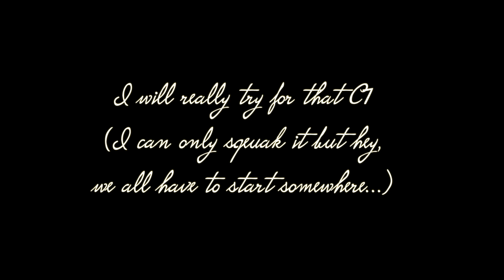ROSSINI: Una Voce Poco Fa (cray cray cray version w c7 ending)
this has the cadenzas and help track in piano voice
the only person who can sing this is probably Mado Robin
I am literally going voiceless every other day practicing this :-D